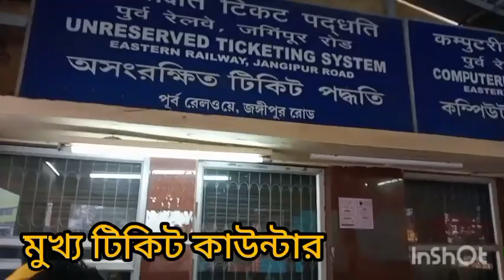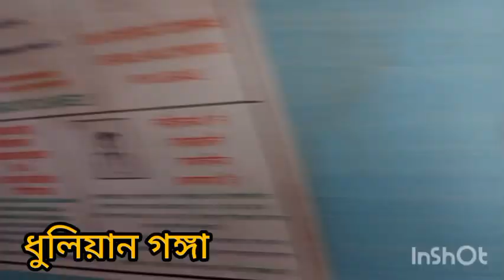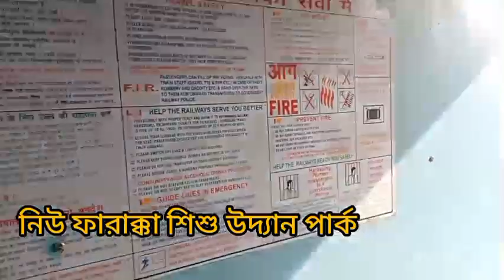জঙ্গিপুর রোড থেকে মালদা টাউন জার্নি করলাম